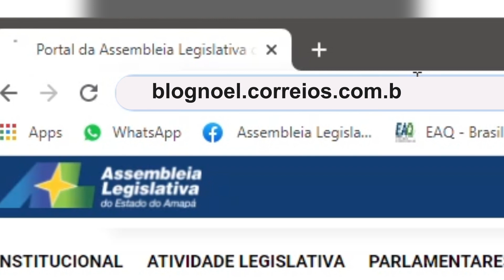Neste Natal a Assembleia Legislativa abraça a Campanha: Natal dos Correios.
Adote uma cartnha on-line e seja você um noel.
Ajudar é um ato de amor!